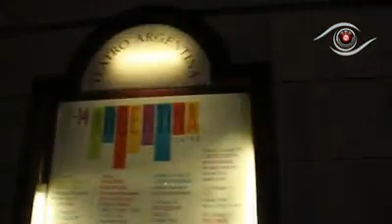2013.11.12 Intervista con Boyko Krastanov attore bulgaro teatro argentina